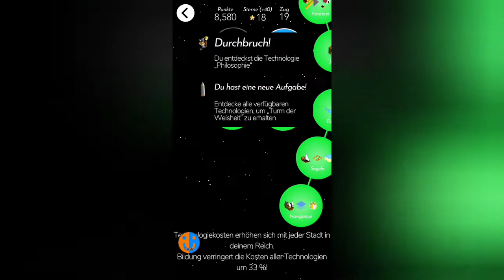4 Gegner, wenig Platz | Polytopia